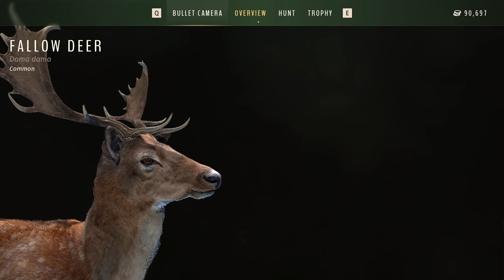Realistic FALLOW DEER Hunt, LISTENING TO MY GUT | WAY OF THE HUNTER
We are back in Transylvania on a REALISTIC hunt for some FALLOW DEER.  We are running out of big boys, I think it might be time to start taking some low fitness while the big boys grow in the coming episodes.

*Members*
Kronos

00:00 Intro (HOPE YOU ENJOY)
00:05 Hunt 1 (FALLOW)
04:16 Hunt 2 (FALLOW)
08:26 Hunt 3 (FALLOW)
13:59 Outro (THANK YOU FOR WATCHING!)